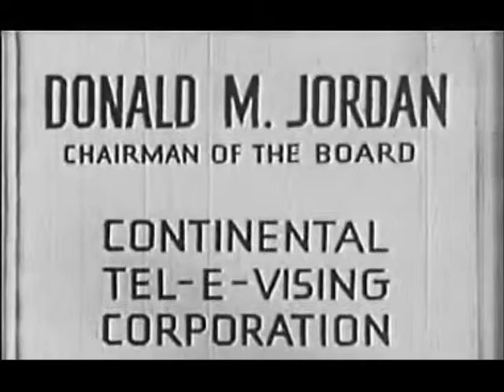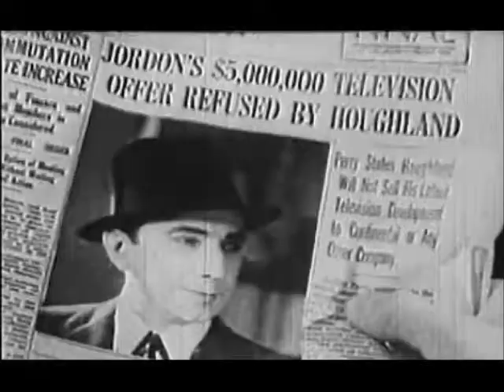Murder by Television- Clip 1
Starring Bela Lugosi.

Professor James Houghland, after years of research, has perfected revolutionary improvements in television, but he refuses all offers from companies that want to buy his inventions, and several unscrupulous promoters plan to get them by other means. On the night of the first public demonstration of his inventions, several well-known television experts are at Houghland's home. The first broadcast is an unqualified success. As the second broadcast is about to begin Houghland falls dead, and the police headed by Chief Nelson arrive, and no one is permitted to leave the house. Several of the guests are suspected: Arthur Perry (Lugosi), Hougland's assistant, because he was out of the room when the lights were turned on after the murder; Donald Jordan, because he tried to bribe Perry to steal the secret; Richard Grayson, an ambitious, young television engineer, because he had promised to secure the secret for his company, and Dr. Henry Scofield, because he refuses to explain a mysterious telephone call that he made shortly before the murder.